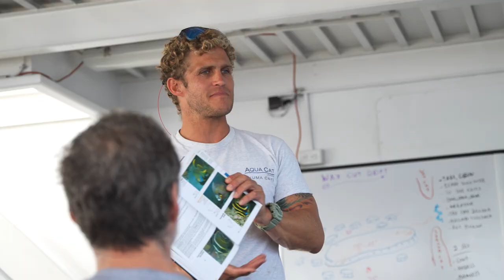Aqua Cat Bahamas // Best Dive Liveaboards for Underwater Photography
All Star Liveaboards' 102-foot luxury catamaran was a clear winner when we wanted to take Ikelite customers, Ambassadors, and employees for a week of shooting underwater photos and video. When we go, we go big and bring A LOT of gear with us. Very few dive liveaboards in the world offer this kind of comfort to spread out with housings, strobes, laptops, and even drones.

Aqua Cat cruises the Exumas - 365 cays of paradise strewn across the waters between Nassau and Turks & Caicos. Macro life is abundant with juvenile fish of all varieties. But we really love wide angle photography and the Exumas is full of beautiful coral formations and shallow walls populated with many types of sharks (Caribbean reef, tiger, hammerhead, silky, whitetip), rays (great southern, yellow, spotted eagle), and turtles (hawksbill, green, loggerhead). The vessel boards in Nassau which is easy to get to from most cities in the US.

Liveaboards are ideal for underwater photographers because they allow you to maximize bottom time and minimize hauling gear. Expect to get 4-5 dives a day if you're up for it. A huge camera table and charge station right on the dive deck make it easy to keep your system ready to go.

There are many more reasons we love the Aqua Cat. Please enjoy and let us know your favorite liveaboard boat or location in the comments below!